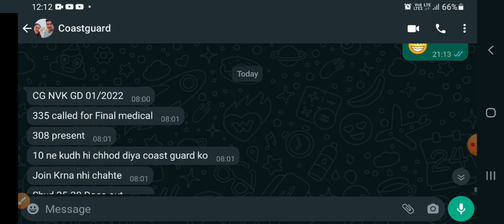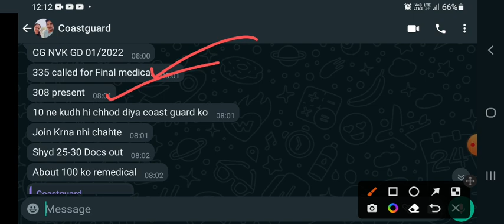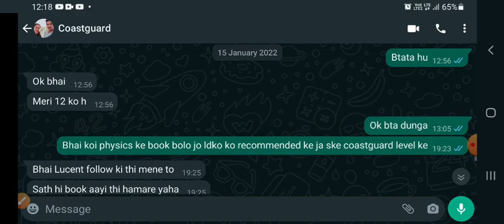Coastguard Navik DB GD Exam के लिए | Previous Qus इस तरह आये थे | Selected Candidate के द्वारा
🔥  Jai Hind 🔥

Jai Hind